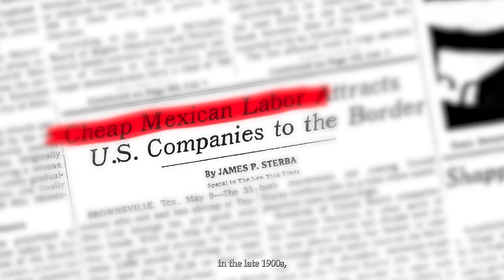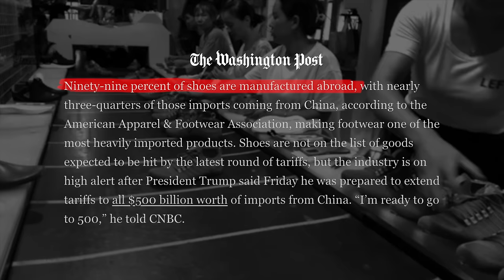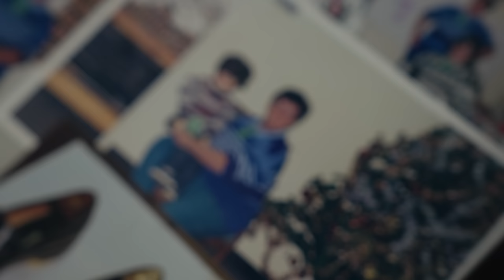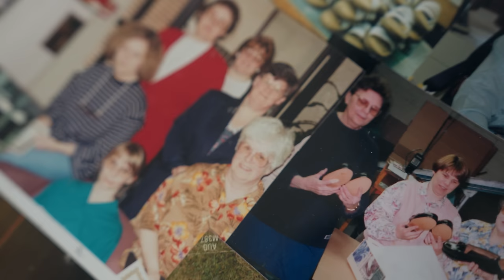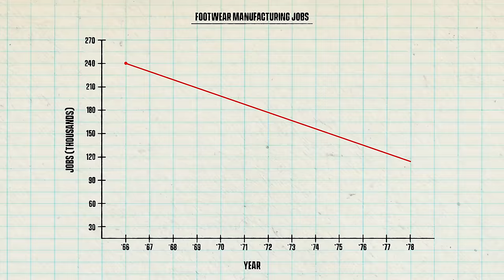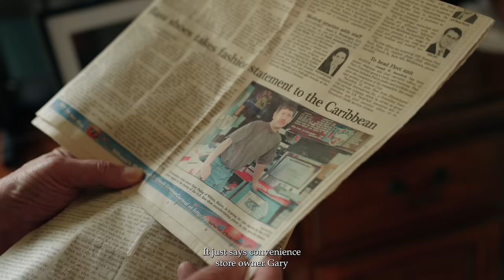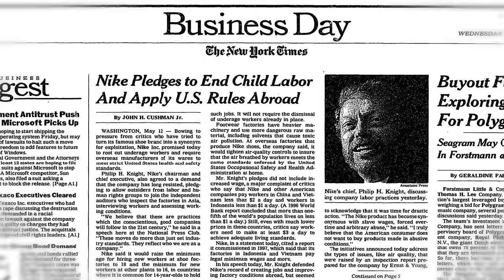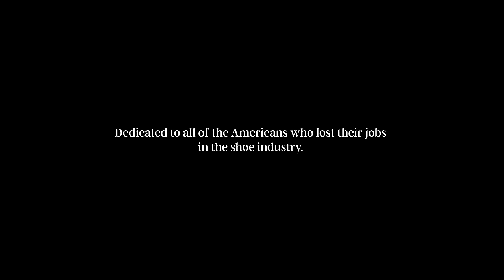Abandoned American Towns - Who's to Blame?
Abandoned and deteriorating towns are scattered across America, many of which were once booming centers of industry and manufacturing. In New England, the loss of the shoe industry struck a major blow to many communities. Hundreds of thousands of skilled American craftsmen and women were left behind by corporations looking to increase their profits at the expense of their employees. Like the shoemakers, millions of other Americans have suffered the same fate in their own industries, and it has taken a toll on our country.

Will a new generation of shoemakers be able to bring back this lost industry in the age of the global economy? A group of Mainers are trying to do just that.

Chapters:
0:00 Introduction
0:15 The Death of American Industry
1:35 A Once Thriving Factory
2:04 Famous Footwear
2:37 Who Were The Shoemakers?
4:02 The Geography of Industry
4:42 Downward Spiral
8:09 They Closed Our Factory
9:54 Abandoned Communities
10:48 Can We Bring Industry Back?
12:07 Are You Crazy?
13:17 What Am I Doing?
15:47 Bringing Shoe Manufacturing Back
19:05 A New Generation
20:05 There is Life After Bass